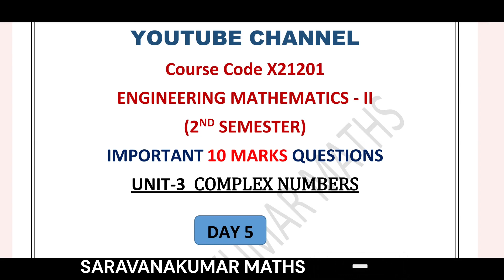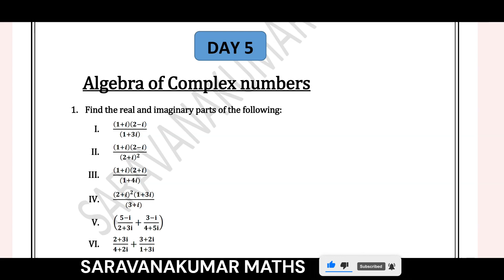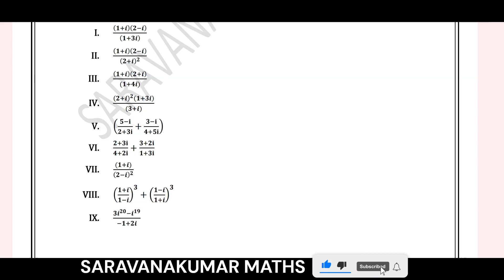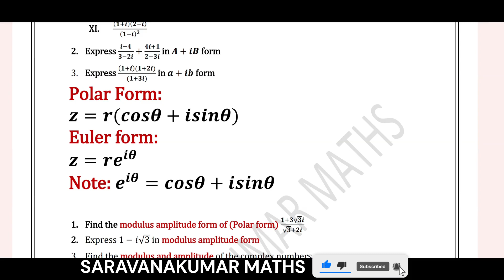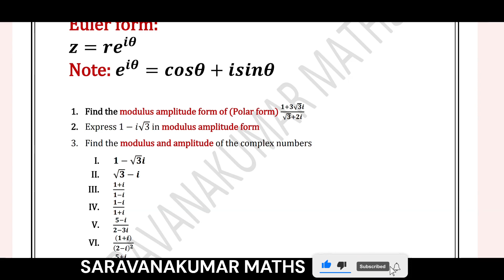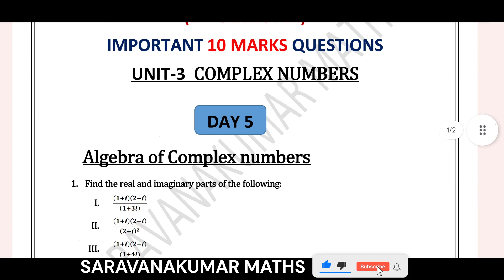Day 5| X21201-Engineering Mathematics 2 | Important 10 Marks Questions | Semester Exam | Polytechnic